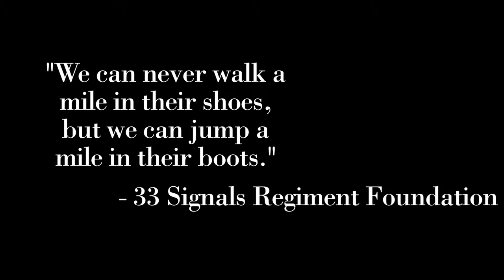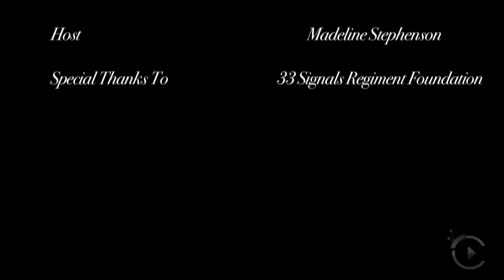33 Signals Regiment Foundation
Jump for a good cause with Justin Fogarty and members of the 33 Signals Regiment Foundation. Operation Wolfpack awaits.